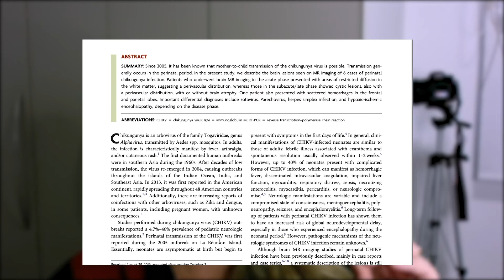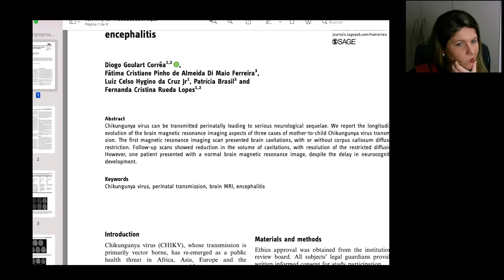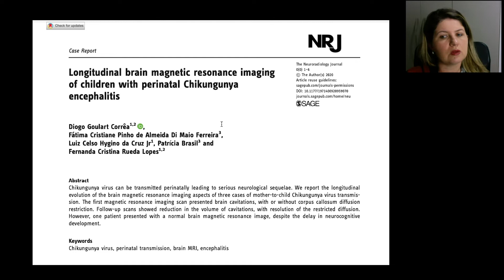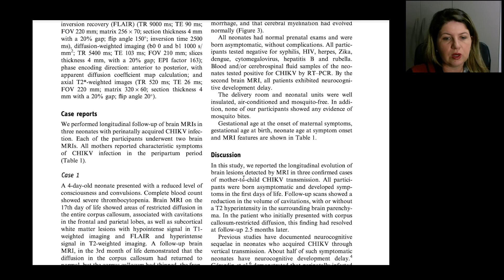A IMAGEM DO CHIKUNGUNYA EM CRIANÇAS E RECÉM - NATOS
As infecções por Chikungunya podem ser desafiadoras no início da vida. Como determinam um quadro infeccioso, entram no diagnóstico diferencial das sepses neonatais. Sendo assim, o neonatologista e os pediatras precisam estar atentos aos padrões de imagem que são característico da doença nesse início da vida.

A ressonância magnética do crânio classicamente mostra restrição à difusão no corpo caloso, associada a cavitações da substância branca das regiões frontais e parietais.

No entanto, o padrão de imagem tende a se tornar mais ameno com o passar do tempo, com visto nos exemplos do vídeo

Vale lembrar ainda que a infecção materno-fetal ocorre no momento do parto e o vírus não tem  caracteristicamente o padrão de mal formação fetal visto na epidemia do ZIKA.

Neste vídeo nós vamos discutir esse padrão e mostrar como identificá-lo no seu dia a dia.

Me conta, você já atendeu um caso como este?